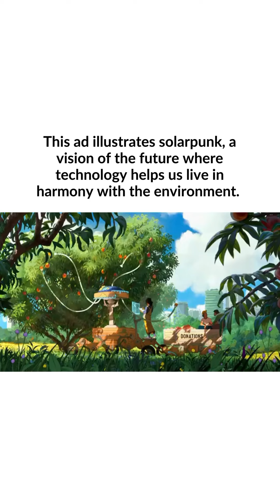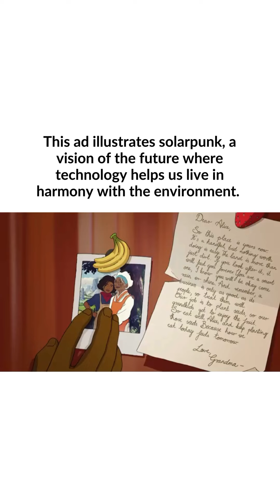Concerning the Earth is Important not the Profits and Asset to be made from it. SHANG CHOS ZANSKARPA